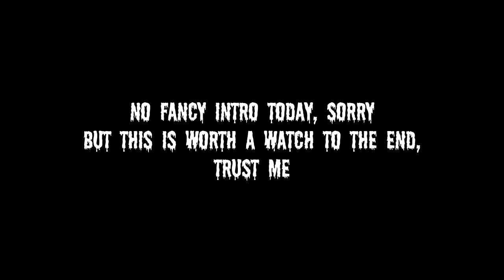"snitched" - A birthday haul and 1 last gift.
(humming indistinct melody)

Erica show how awesome you all are with a birthday haul vid.